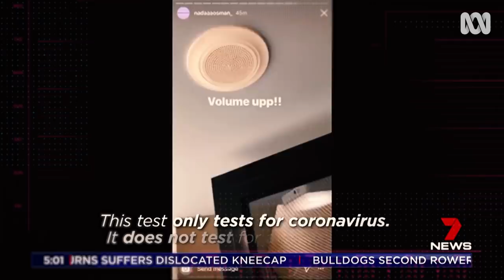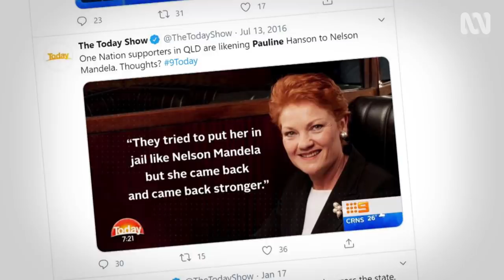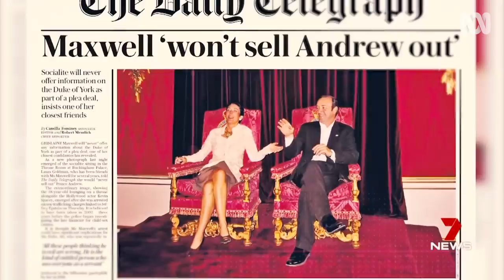Here's what happened this week - 8/07/2020